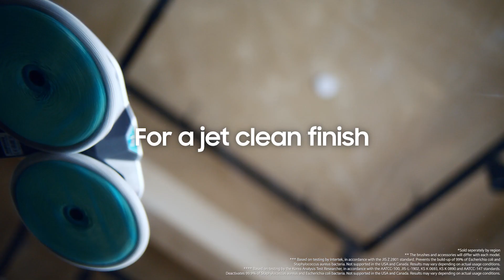Bespoke Jet™ AI: Jet Spray! | Samsung Home Appliances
Say hello to a cleaner tomorrow. The all-new Samsung Bespoke Jet™ AI's Spray Spinning Sweeper brings innovation that makes cleaning and mopping a breeze.
LetsJetIt into a world beyond clean and into pure hygiene.